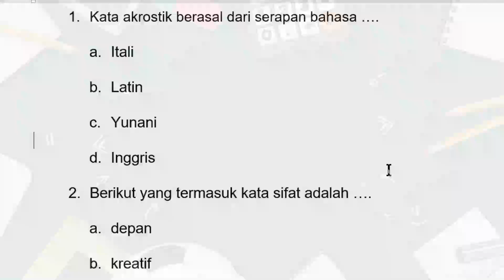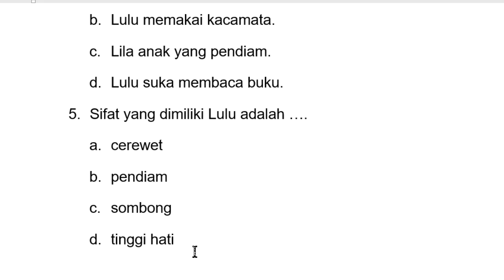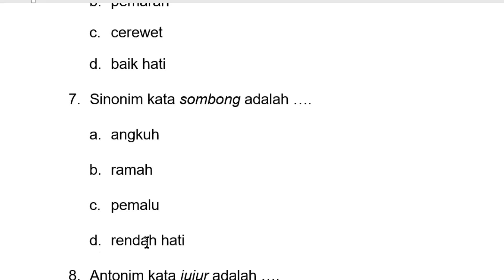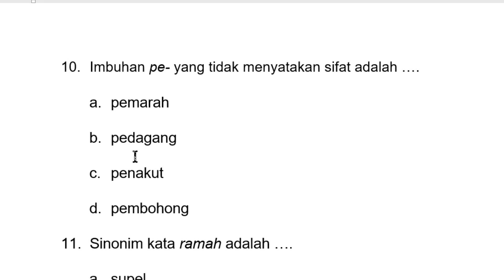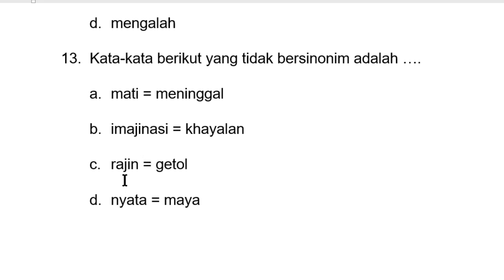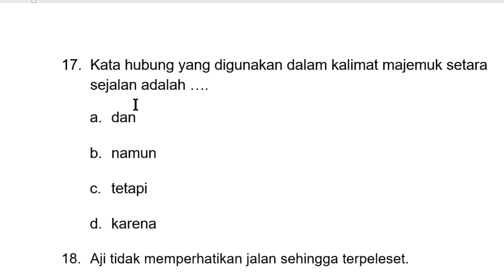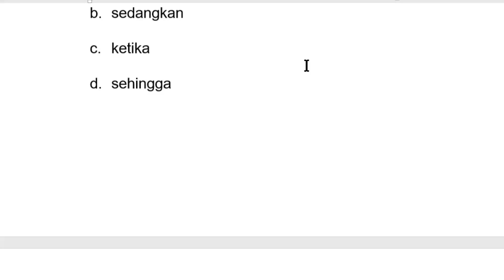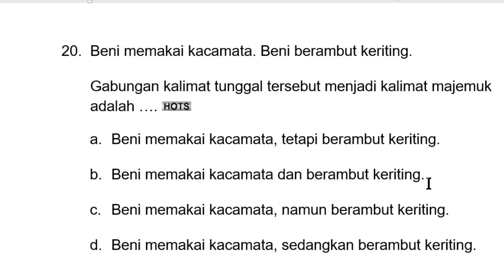Soal Sumatif /Penilaian Harian Bab 1 Bahasa Indonesia kelas 5 SD/MI &Kunci Jawaban Kurikulum merdeka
Sahabat syams semua… pada kesempatan ini kami akan memberikan kunci jawaban dan pembahasan soal sumatif harian atau penilaian harian pada Kelas 5 Bahasa IndonesiA Bab 1.
Semoga video tersebut bermanfaat buat kalian semua sehingga nilai dan prestasi kalian semakin meningkat.
Jangan lupa subscribe ya dan nyalakan notifikasinya (GRATIS), supaya kalian semua tahu kapan saya update video informasi pembahasan soal, prediksi soal BAHASA INDONESIA, PTS, PAS, PAT, USBN, UN, AKM ataupun video lainnya. Boleh juga videonya di share ke grup WA sekolah dan kelas, grup FB juga share ke teman-teman lainnya ya agar video ini semakin bermanfaat.
PenilaianHarianBAHASA INDONESIA
LatihanSoalBAHASA INDONESIA